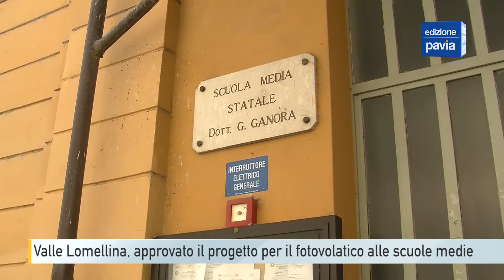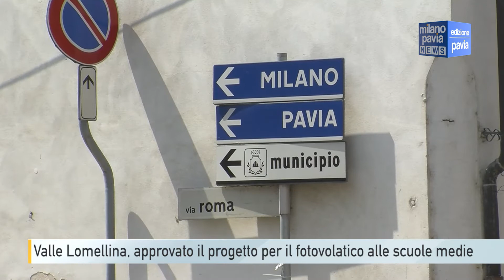Valle Lomellina, approvato il progetto per il fotovoltaico alle scuole medie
Arriverà il fotovoltaico per le scuole medie di Valle Lomellina. Negli scorsi giorni la giunta comunale ha approvato il progetto definitivo di fornitura e installazione dell’impianto, per un importo di 35.000 euro. Soldi arrivati tramite il Pnrr, e che l’amministrazione aveva deciso di investire sulle scuole. Sul tetto delle medie compariranno quindi presto i pannelli per catturare l’energia solare, quanto mai utili in tempi di caro-bollette. Il plesso scolastico, inoltre, vedrà la sostituzione della centrale termica, anche questa finanziata con soldi del Pnrr (15.000 euro). Non finisce qui, perché, contestualmente, la giunta ha anche mandato avanti una richiesta di finanziamenti al ministero delle Infrastrutture per avviare una serie di progettazioni, tra cui spicca quello di una riqualificazione della palestra del polo scolastico cittadino, che comprende anche la primaria. Altri fondi sono stati richiesti per progetti riguardanti la manutenzione di edifici comunali e per la viabilità. A proposito di viabilità, insieme ai lavori alla scuola media è stato approvato il progetto definitivo per la sistemazione di due delle strade principali del paese, via Roma e via Contrada Della Valle. Sarà rifatto l’asfalto e saranno sistemati i chiusini sporgenti. Il costo preventivato è di 70.000 euro, reperiti grazie a un finanziamento regionale.